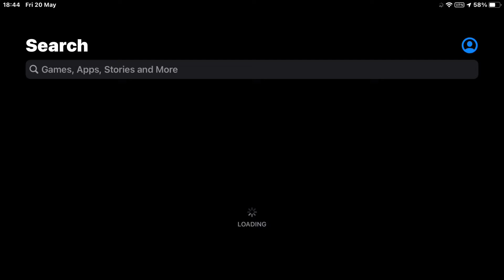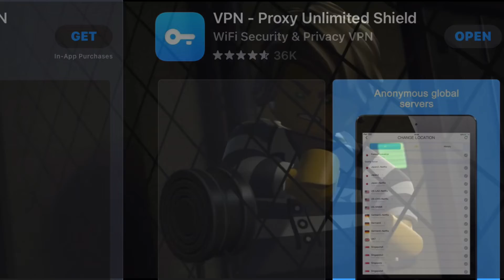HUGE Ninjago NEWS! How To WATCH New Episodes, New Trailer & MORE!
In today’s video, we discuss a plethora of different topics - Hoe to watch the new episodes, the new episodes, and the new trailer.. I hope you all enjoy the video!

Copyright